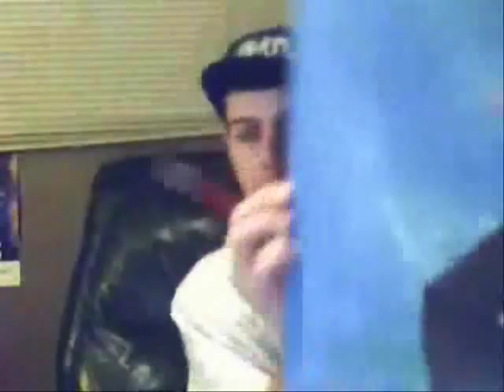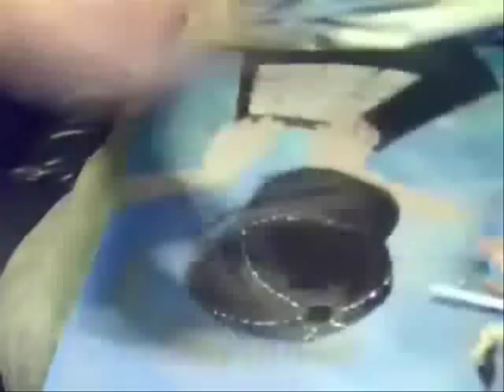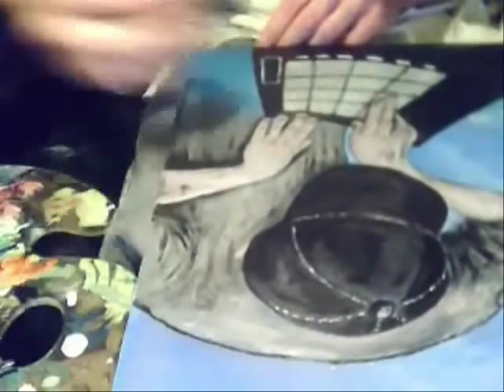Speed Painting - "Pushing Buttons"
"Pushing Buttons"
took me approx. 5 hours.